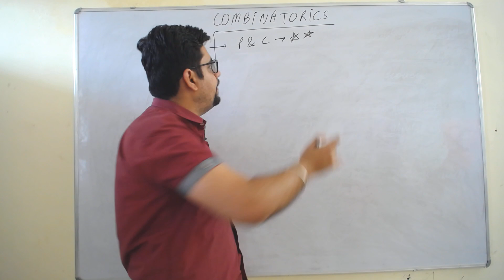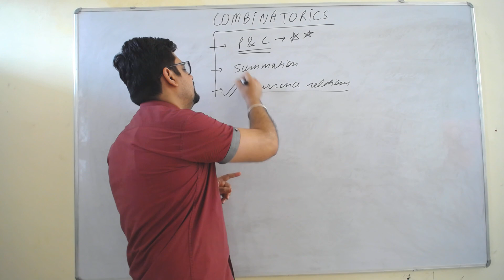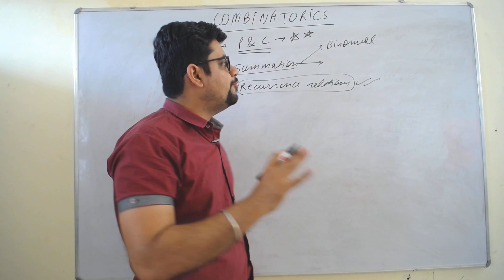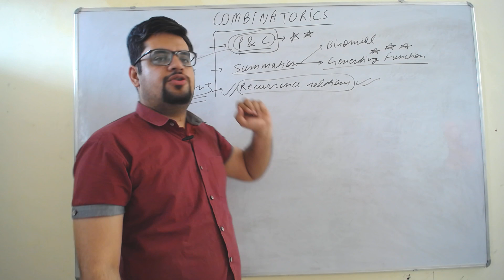63. SYLLABUS OF COMBINATORICS